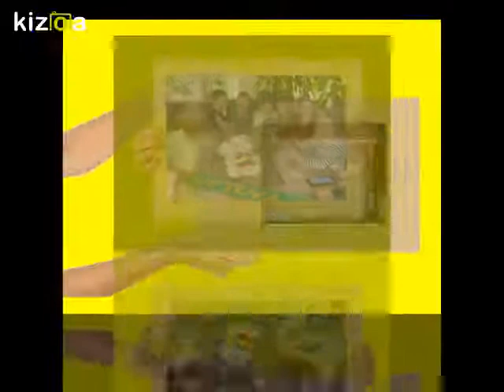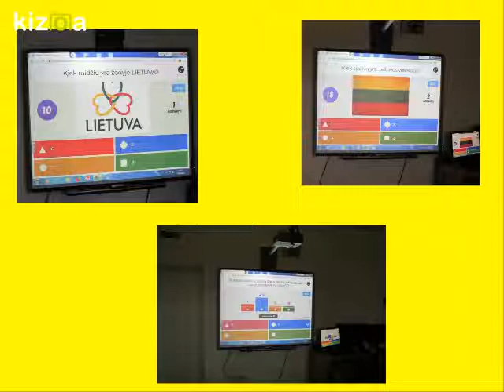Kizoa Movie - Видео - Создатель слайд-шоу: Mažieji patriotai